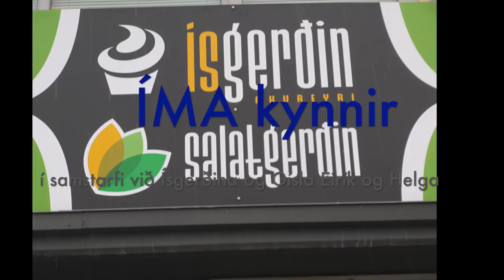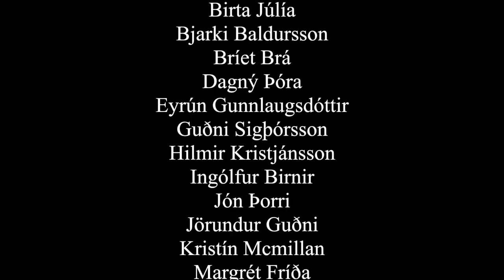ÍMA kynningarmyndband 2018-2019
Stjórn ÍMA 2018/19:
Atli Snær
Birgir Björnsson
Birta Júlía
Bjarki Baldursson
Bríet Brá
Dagný Þóra
Eyrún Gunnlaugsdóttir
Guðni Sigþórsson
Hilmir Kristjánsson
Ingólfur Birnir
Jón Þorri
Jörundur Guðni
Kristín Mcmillan
Margrét Fríða
Ninna Rún
Oddgeir Logi
Ragnhildur Kjartansdóttir
Róbert Valur
Smári Freyr
Þorgeir Ingvarsson